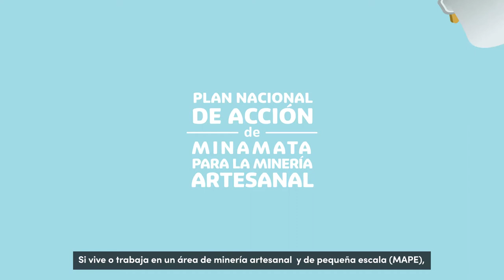Alcances Plan Nacional de Acción sobre Minería Artesanal y en Pequeña Escala MAPE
MINAE capacita a comunidades de Abangares sobre riesgos que conlleva el uso del mercurio

Objetivo es tratar de eliminar este elemento en la actividad de Minería Artesanal y en Pequeña Escala (MAPE) en ese cantón de Guanacaste.

Plan, que se desarrolla desde 2020, se reforzará con campaña en medios de comunicación, redes sociales y WhatsApp, a fin de educar e informar sobre las graves consecuencias a la salud y al ambiente de la mala praxis en esta actividad.

Convenio de Minamata sobre Mercurio -suscrito por Costa Rica en 2016- establece la necesidad de eliminar cuatro prácticas que están identificadas como las más contaminantes en la minería artesanal y en pequeña escala.